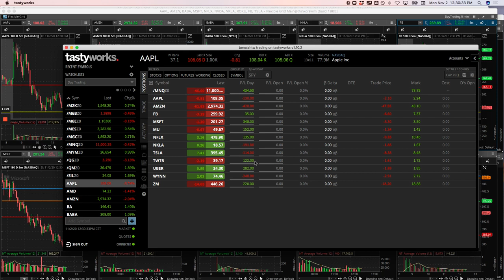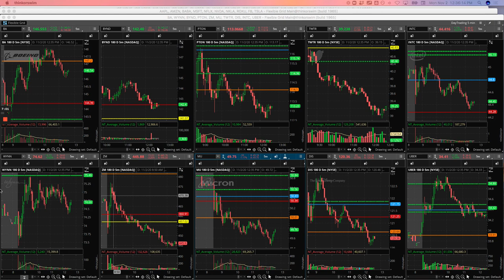Day Trading Recap: 11-02-20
Today's Day Trading Profit = +$633.50
Biggest Winner - /MNQ
Biggest Looser - AMZN

YouTube.com/navigationtrading
Facebook.com/navigationtrading